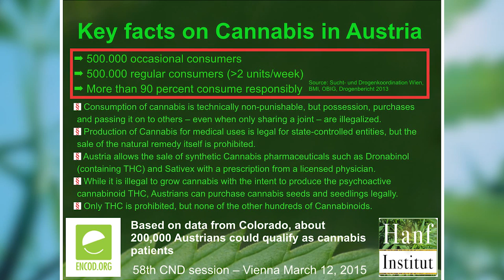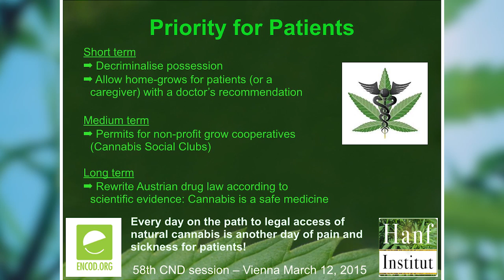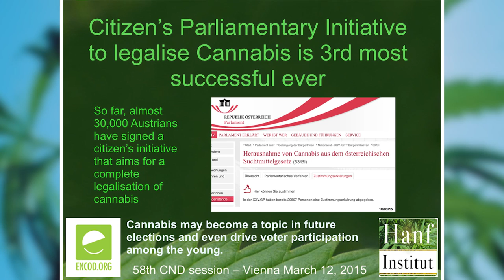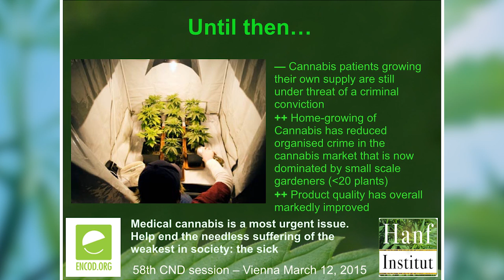Medical Cannabis in Austria - a review of the current situation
Medical cannabis patients still face criminalization in Austria for using natural cannabis, which they unilaterally prefer over synthetic cannabinoids that can cost as much as 20 times the natural remedy.
A presentation by Hanf-Institut chairman Toni Straka at the 58th international meeting of the Commission on Narcotic Drugs in Vienna, March 12, 2015.